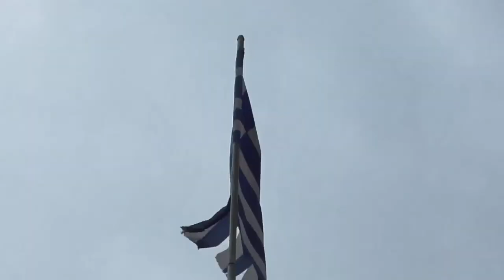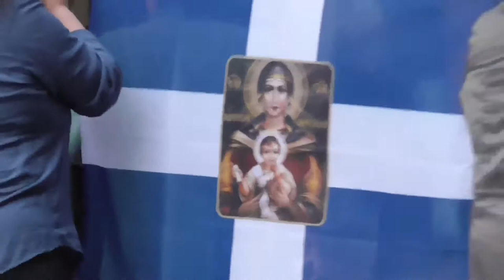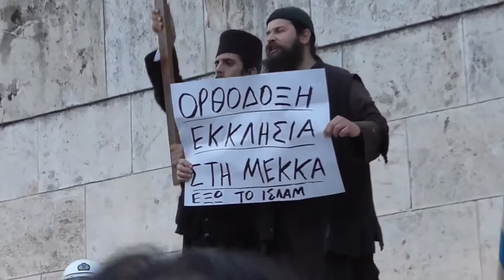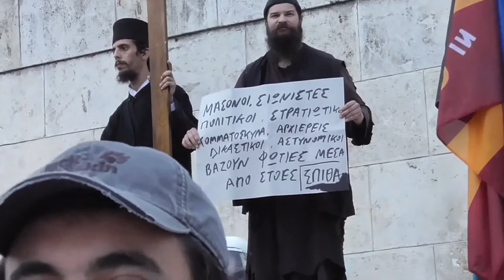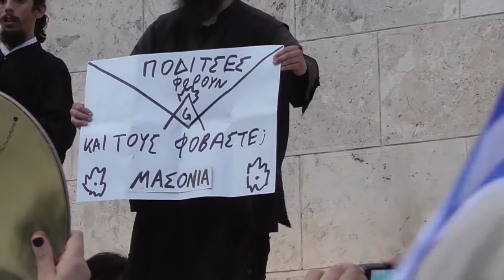21-5-2017 : Εθνικός Ύμνος - Υπερμάχω στρατηγό, και πορεία προς τη βουλή κατά της κάρτας του πολίτη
Από τη  μεγαλειώδης συγκέντρωση ( Στα Προπύλαια του πανεπιστημίου Αθηνών) στις 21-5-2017 κατά της κάρτας του πολίτη,και της κατάργησης της Ορθοδοξίας από το Ελληνικό Σύνταγμα.